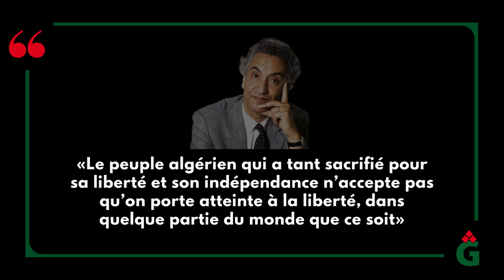«Le peuple algérien n’accepte pas qu’on porte atteinte à la liberté» Hocine Aït Ahmed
«Le peuple algérien qui a tant sacrifié pour sa liberté et son indépendance n’accepte pas qu’on porte atteinte à la liberté‚ dans quelque partie du monde que ce soit.»

Hocine Aït Ahmed, homme politique algérien, né le 20 août 1926 et décédé le 23 décembre 2015